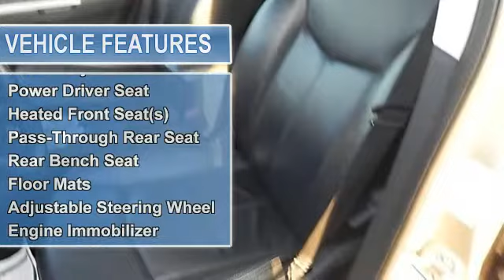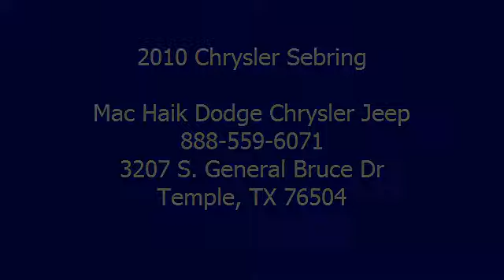2010 Chrysler Sebring - Mac Haik Dodge Chrysler Jeep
3207 S. General Bruce Dr

For Sale: 2010 Chrysler Sebring
VIN: 1C3CC5FB4AN183857
Engine: Gas I4 2.4L/144
Drivetrain: FWD
Transmission: Automatic
Mileage: 38,637
Color: Gold (exterior)  (interior)

Features:
Only one owner! Won't last long! Type your sentence here. Confused about which vehicle to buy? Well look no further than this good-looking 2010 Chrysler Sebring. With just one previous customer, this vehicle has been treated with kid gloves, and it shows. New Car Test Drive said it "...marks a significant step up in the brand's market standing. Styling, fit and finish and ride and handling make a strong statement about Chrysler's commitment to character and quality..." Please call or email us with any questions, 7 days per week. We welcome third party inspections prior to purchase. Thank you for visiting Mac height and remember to buy with confidence! We now are offering nationwide financing with rates as low as 3.9%! Call for details.